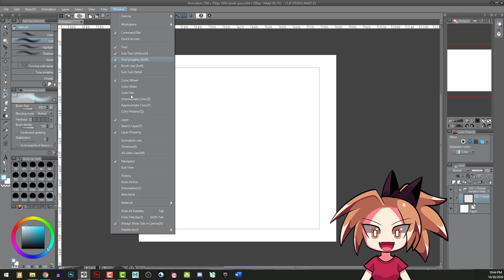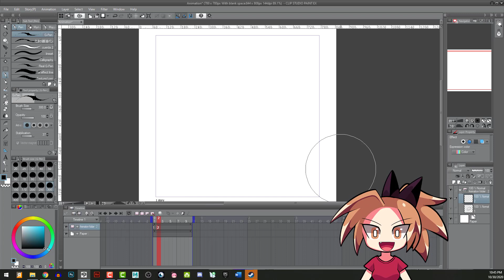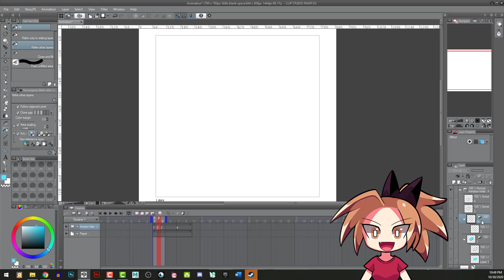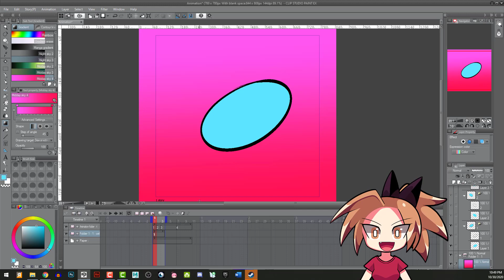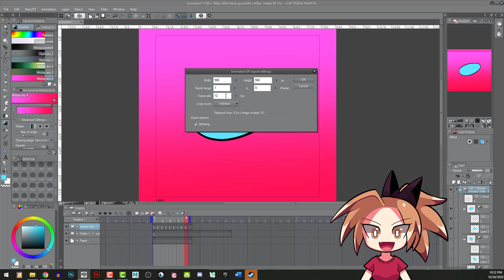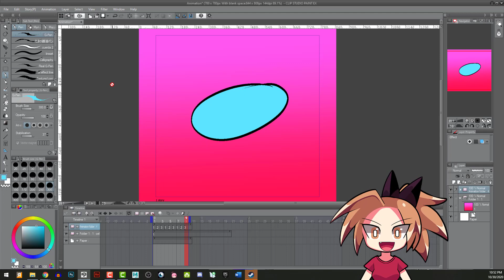How to animate in Clip Studio Paint - TUTORIAL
I hope this can help you guys!